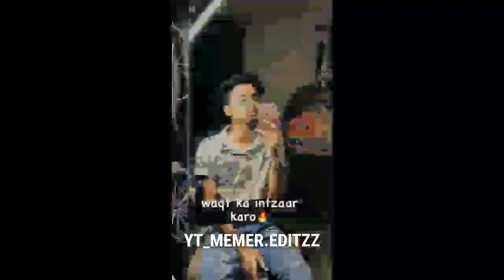Meme Roast || Trending Memes || Dank Indian Memes|| ft.Carryminati || Ashish chanchlani || bbkivines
SUPPORT ❤️

Avengers meme war (MUST WATCH)

The video is only for fun purposes
So enjoy